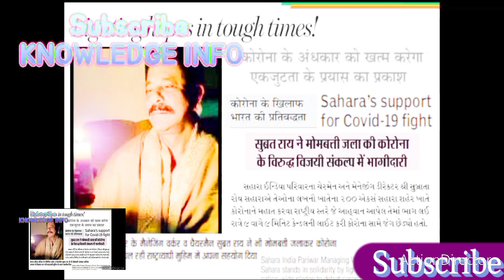सहारा से पैसे कैसे निकाले | Status of Sahara India Investors' Refunds in 2023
सहारा इंडिया का पैसा कब मिलेगा | सहारा से पैसे कैसे निकाले | सहारा इंडिया का भुगतान कब से शुरू होगा?

ple also ask
मैं सहारा इंडिया से अपना पैसा कैसे वापस पा सकता हूं?
सहारा का पैसा मिलना शुरू हो गया क्या?
सहारा इंडिया का भुगतान कब से शुरू होगा?
सहारा से पैसे कैसे निकाले 2023?
How TO Chek Sahara India Refund Apply Online 2023

sebi-sahara refund online application form 2022
sahara india refund 2022
sebi-sahara refund form
सहारा इंडिया भुगतान

सहारा इंडिया
sahara news
sahara india
sahara update
india pariwar
workindia
pacl latest news
KNOWLEDGE INFO
INDIA UPDATES